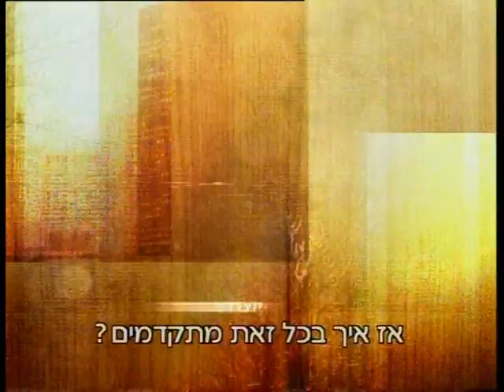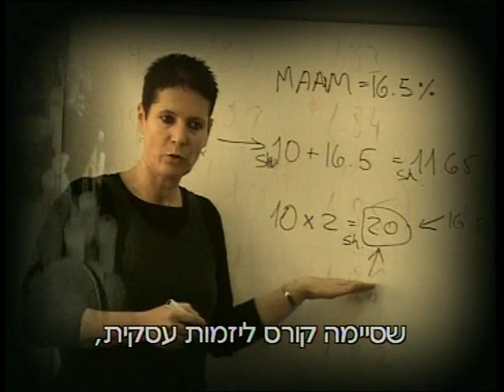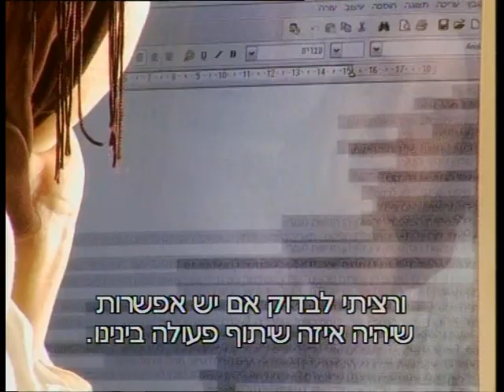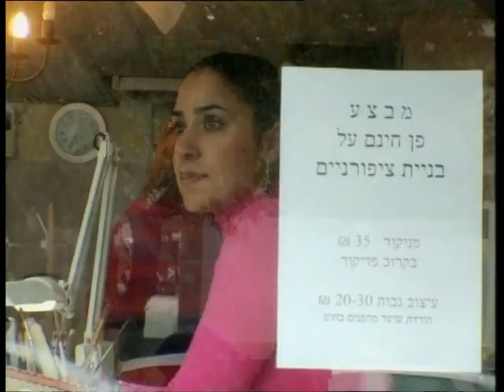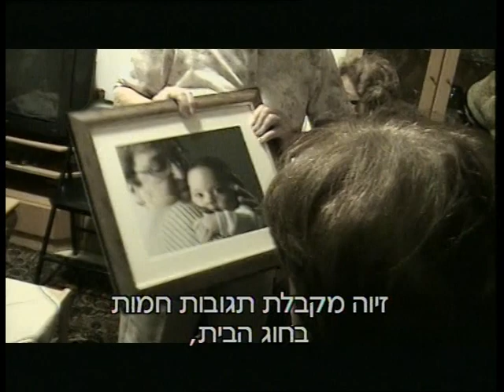אימפריה קטנה שלי פרק 5 חנה אזולאי הספרי Hanna Azoulay Hasfari